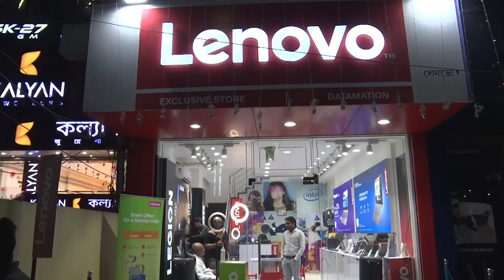মুছলমানৰ চাপৰিৰ শিৱ মন্দিৰত শিৱৰাত্ৰি ।